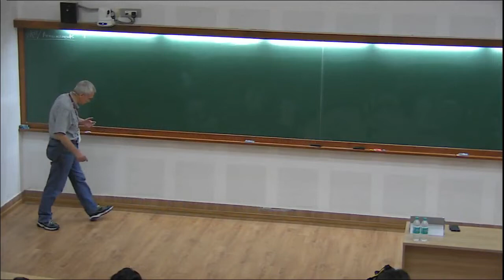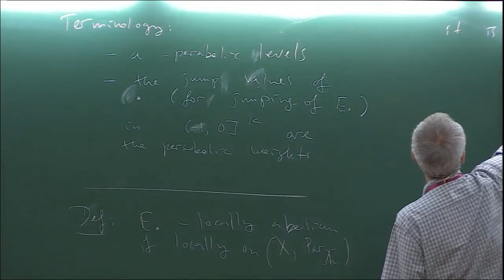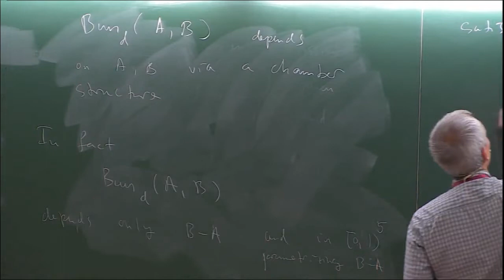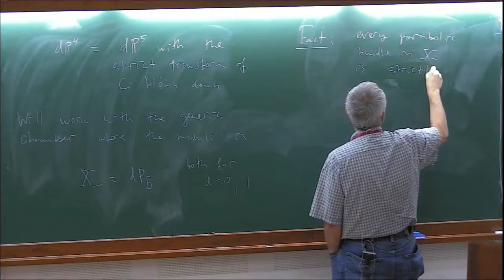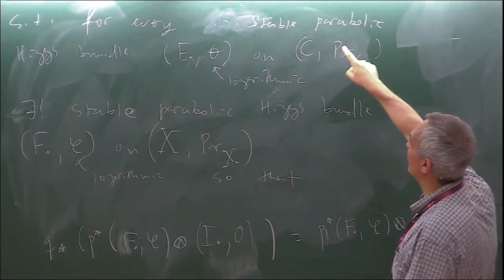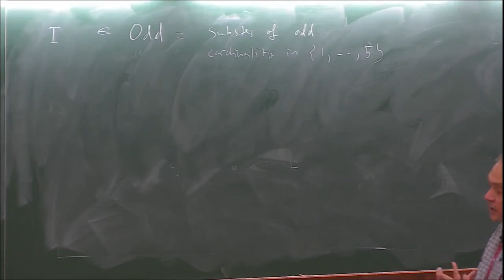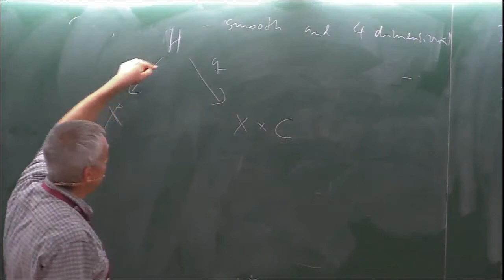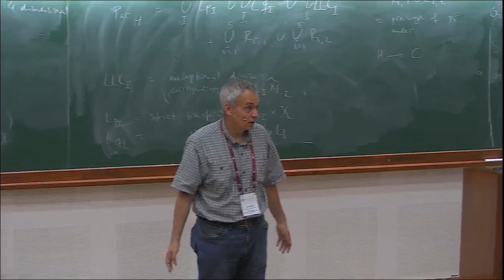Modular spectral covers and Hecke eigensheaves on interesections (Lecture 2) by Tony Pantev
Program: Quantum Fields, Geometry and Representation Theory
ORGANIZERS  : Aswin Balasubramanian, Saurav Bhaumik, Indranil Biswas, Abhijit Gadde, Rajesh Gopakumar and Mahan Mj
DATE & TIME : 16 July 2018 to 27 July 2018

The power of symmetries lies at the heart of interaction between modern mathematics and theoretical physics. A classic instance of such an interaction is the parallel development of Quantum Mechanics and that of the theory of finite dimensional representations of complex semi-simple lie algebras in the early 20th century. Natural questions arising from physics served as motivation for the development of the mathematical theory.  The initiation of the theory of infinite dimensional representations of non-compact groups was also motivated by the need to understand the Representation Theory of the Poincare Group, the symmetry group of Special Relativity.

Quantum Theory and Representation Theory have since flourished independently but have continued to benefit from a cross fertilization of ideas. In recent years, there has been renewed interest in this interaction centered especially around various Supersymmetric Quantum Field Theories and Geometric aspects of Representation Theory. These topics turn out to also exhibit surprising connections to Conformal Field Theory and the theory of Classical and Quantum Integrable Systems.

This discussion meeting will bring together physicists and mathematicians working on exciting problems at this interface. There will be several mini-courses by leading experts and there will also be a small component involving research talks by some of the participants. The program is aimed at helping young and established researchers learn the foundational aspects of these research fields and also at establishing new and lasting conversations between physics and mathematics communities. We also expect fruitful interactions with the parallel ICTS program on Integrable Systems.

On the mathematical side, some of the topics that will be covered in the meeting are Geometric Langlands, Moduli spaces of Vector/Principal bundles, Higgs bundles, D-modules, Riemann-Hilbert correspondences, Homological Mirror Symmetry, Perverse Sheaves, Non-Abelian Hodge Theory, Character Varieties, Knot invariants, Quiver Representations and Quiver Varieties.

On the physical side, the topics will include the Gauge theory approach to Geometric Langlands, Topological Quantum Field Theories, Supersymmetric field theories in various dimensions, especially Seiberg-Witten solutions to 4d N=2 theories, the Hitchin system, Geometry of Monopole and Instanton moduli spaces, the AGT correspondence, spectrum of BPS states and physics approaches to Knot Invariants.

0:00:00 Quantum Fields, Geometry and Representation Theory
0:00:10 Tony Pantev